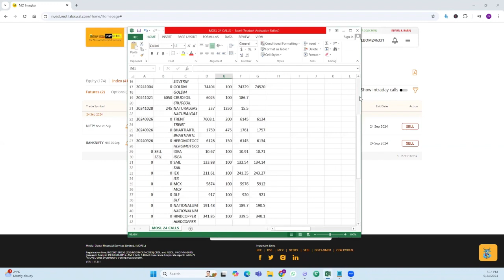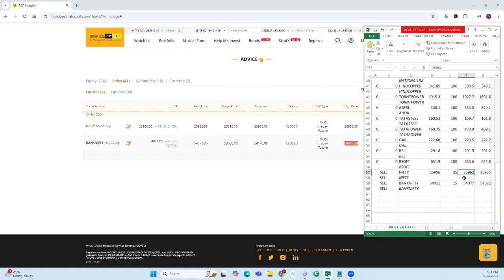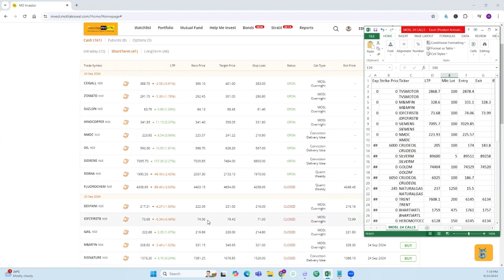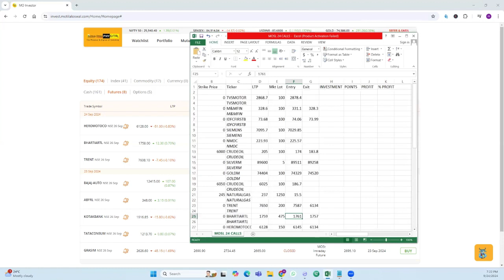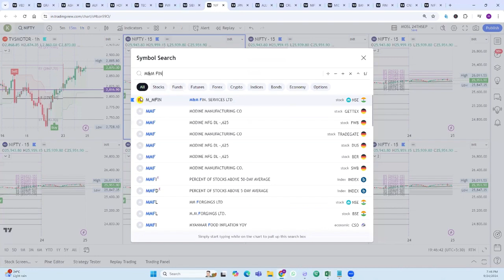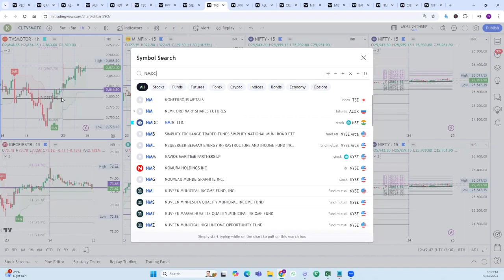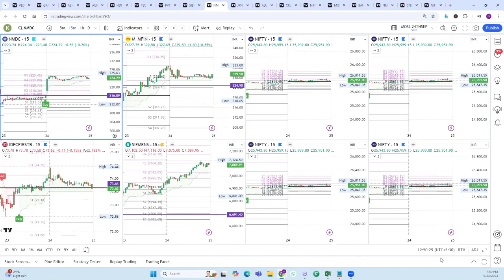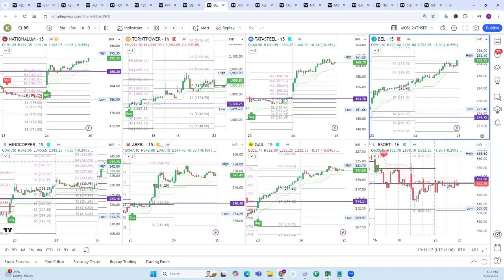Get a comparative stock recommendation from India's leading brokerage firms alongside my personal,,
Discover how my recommendations outperform those from India's leading brokerage firms with a comparative stock analysis from my app